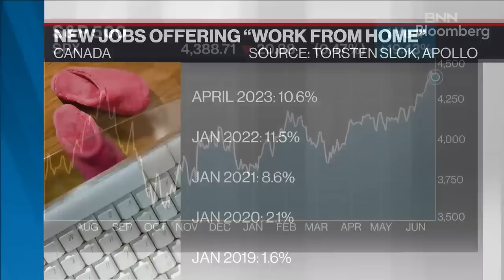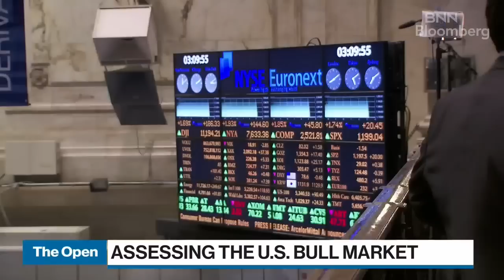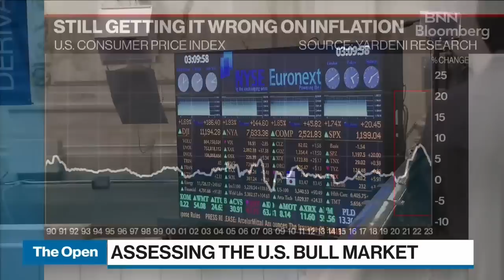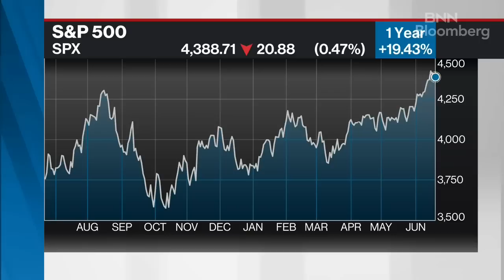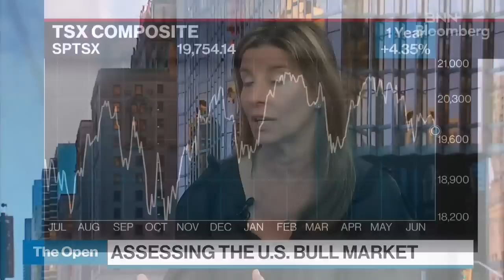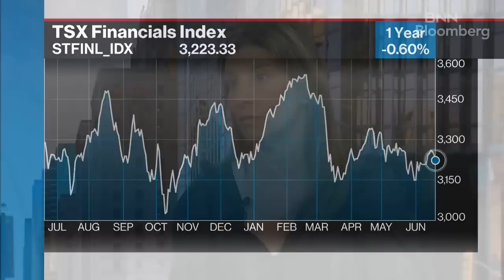Canadian 'investors will flock to U.S. equities' : CIO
Lesley Marks, chief investment officer at Mackenzie Investments, joins BNN Bloomberg to assess the Canadian key market drivers, consumer resilience throughout the second half of year, and assessing the U.S. bull market.